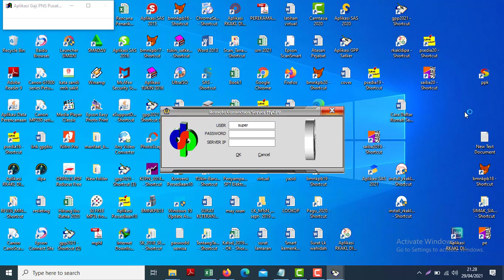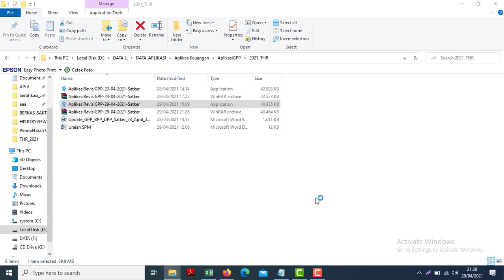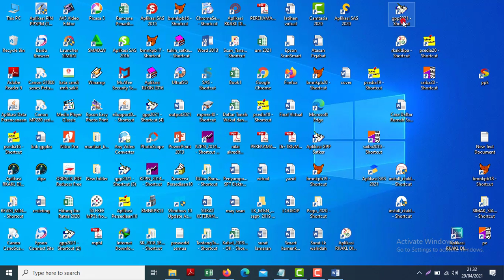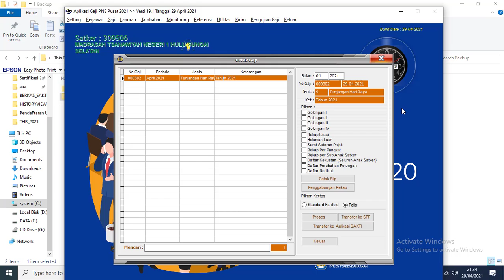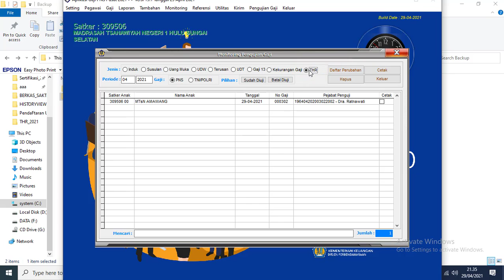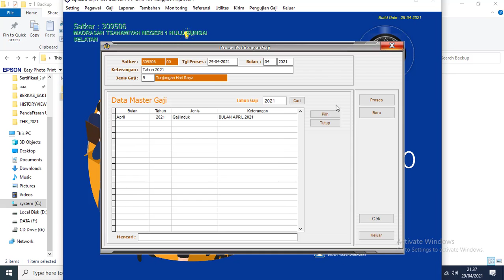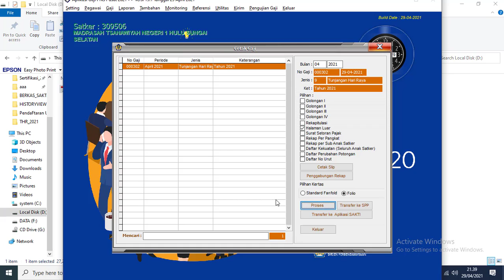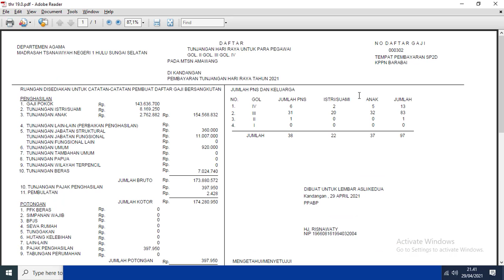Update GPP/BPP/DPP Satker 19.1 Tgl 29 April 2021, Hitung Ulang Gaji Cek Perbedaannya apakah ada?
Pada Video kali saya sampaikan lagi Update GPP/BPP/DPP Satker 19.1 Tgl 29 April 2021, Hitung Ulang Gaji Cek Perbedaannya apakah ada?. Silahkan  coba hitung ulang gaji setelah update dan sebelum update aplikasi apakah ada perbedaan seperti satker kami untuk potongan pajaknya, ini tidak terkait langsung dengan penjelasan update terbaru gpp. Jika terkait tentunya wajib hitung ulang. Jadi, Kesimpulan tergantung KPPN apakah yang mewajibkan dengan versi terbaru, di luar yang terkait dengan penjelasan update tadi.Silahkan tonton videonya.